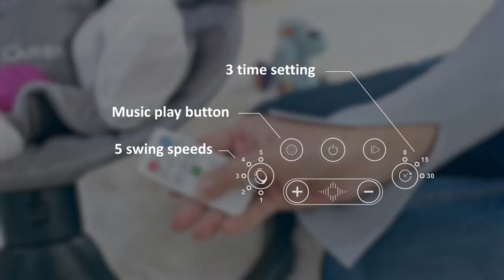Larex Baby Swing for Infants Electric Bouncer for Babies,Portable Swing for Baby Boy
Larex Baby Swing for Infants | Electric Bouncer for Babies,Portable Swing for Baby Boy Girl,Remote Control Indoor Baby Rocker with 5 Sway Speeds,3 Seat Positions,10 Music and Bluetooth,Aluminum
🤗[5 Natural Swing Speeds] Our infant swing come with 5 different swing speeds,so you could find the right soothing pace to quickly calm and relax your baby.
🤗[Touch Panel&Remote Contol]2 Way Control makes operating the baby swing flexible and easy.Parents can select the desired preset lullabies and timer setting of 8,15 or 30 minutes.
🤗[Bluetooth Music Player]:This baby rocker for infants has 10 preset lullabies.It also allows you to play your baby's favorite soothing songs or nursery rhymes from your phone,offering peaceful or joy moments for your little one.
🤗[Ultra-Soft Removable Seat Pad&headrest]:Made of high quality soft fabrics for ultimate comfort on at home,and they are machine washable and reversible for convinience.2 plush toys included.
🤗[Great for Any Newborn]:This newborn swing is featured with 3-Point Safety Harness,3 Seat positions,plug-in power | For babies 0-12 months or up to 20lbs